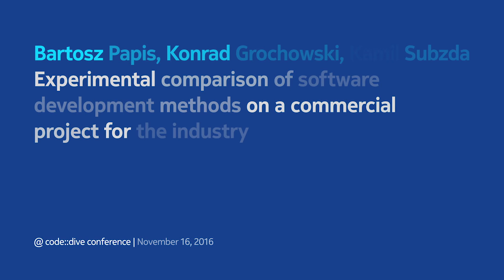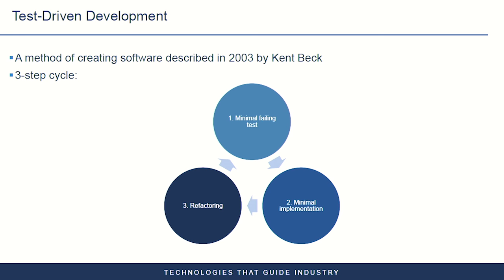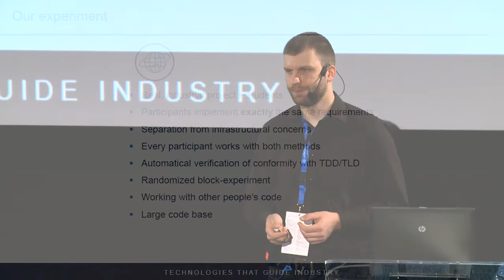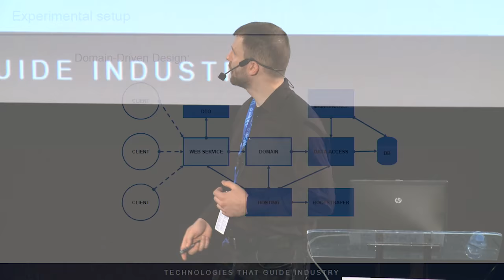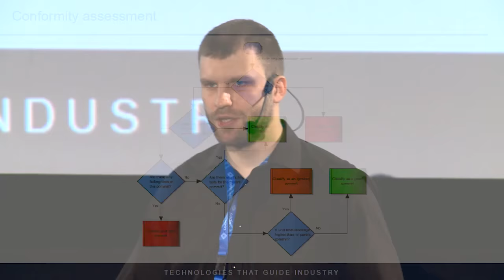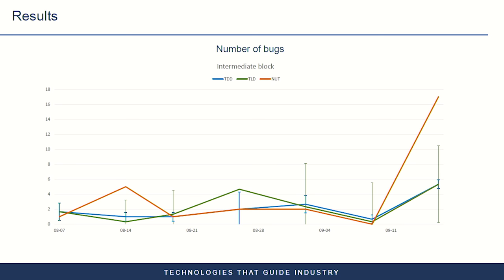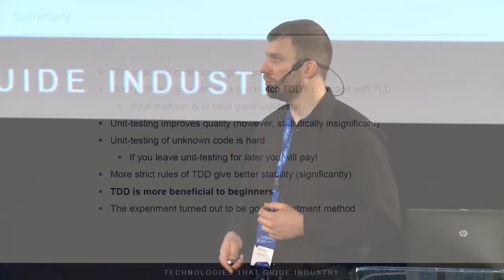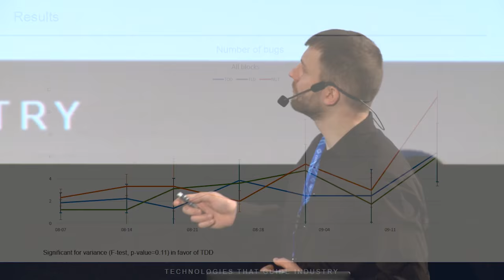code::dive 2016 conference – B. Papis, K. Grochowski, K. Subzda – Experimental comparison...